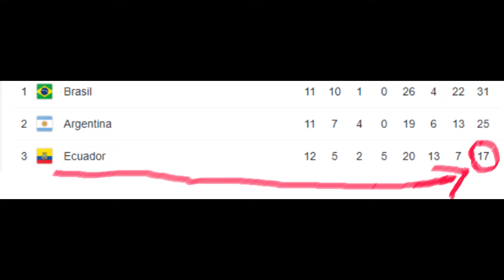PREVIA | ECUADOR VS VENEZUELA | ELIMINATORIAS SUDAMERICANAS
Hola amigos locos por el futbol , en este video les haré el análisis del partido Ecuador vs Venezuela por las Eliminatorias Sudamericanas , dale mucho apoyoal video y suscribete , aparte corregi la horrorosa alineacion que hice en mi penultimo video: